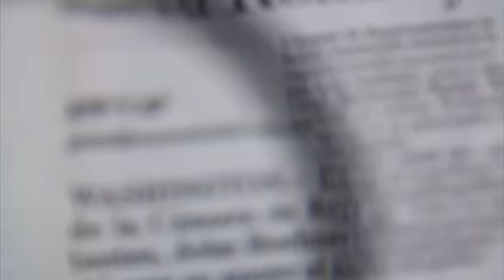Tres muertos en Alemania por intensas inundaciones/ Atalo Mata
Tres personas murieron y muchas resultaron heridas en el sur de Alemania, a causa de las lluvias torrenciales que provocaron inundaciones.   30 mayo de 2016